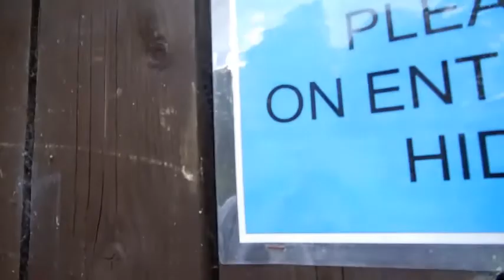Marsh Lane Reserve